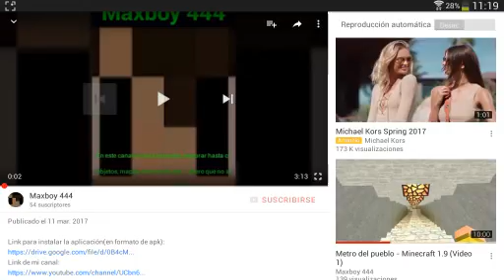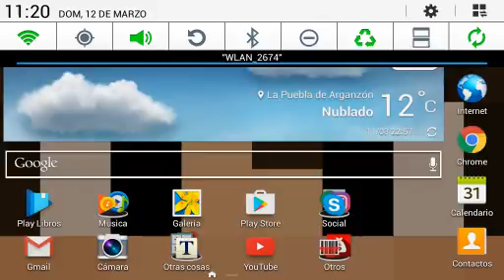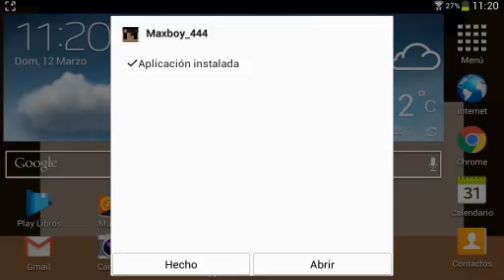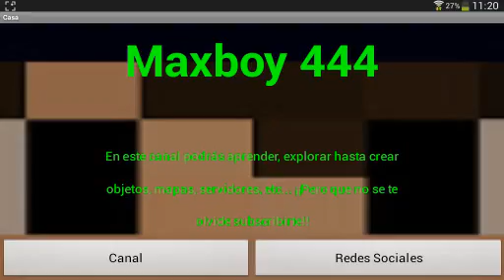Como instalar mi aplicación